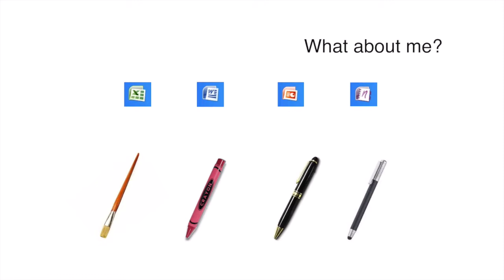Introduction to Computers for class VPI Third Assignment: Persuasion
A short video promoting the Introduction to Computers class at SCTECH.EDU.  This was created for classroom purposes and is not the product of the school itself.